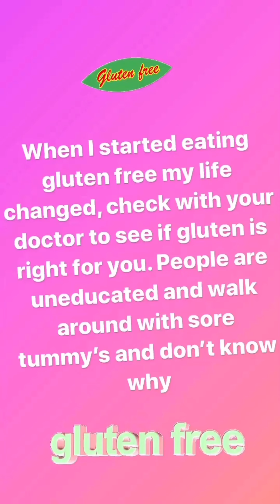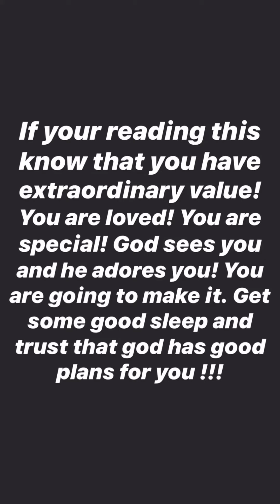Justin Bieber Instagram Story: November 1 - November 7, 2019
Songs are not included because of copyright, sorry!!

Comments and likes are always welcome, and they inspire me to vid more! 🤗